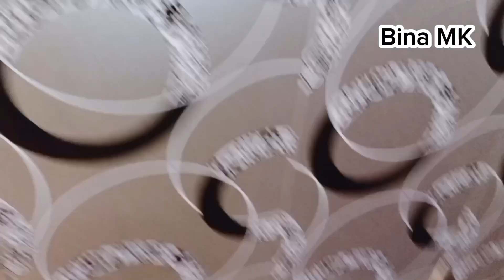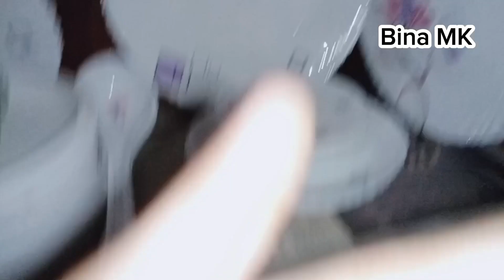Friday Lunch Episode 3 - Samosun ny aaj krvya Wait 😥😥😥 - Daily Vlog |Bina MK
Friday lunch at our place
Friday Lunch Episode # 03
Asalamu alaikum all my youtube family 😊
As u all know today is friday & i am sharing with you all friday lunch episode, from last 2 friday 😊
& today is the 3rd episode of friday lunch,
In todays vlog, i am sharing my friday lunch Rutine, our lunch Menu, which is samosay & jaleebi with garma garm chye😋😋😋😋

Other Quires
Friday lunch menu
friday lunch idea
friday lunch combo
dawat
family vlog
daily vlog
vlogging
lunch party
friday Rutine vlog
desi family vlog
viral vlog
trending daily vlogs
youtube viral video
family dawat
friends geathring
friends lunch party ideas
party menu ideas
best lunch food
quick lunch recipe
quick lunch idea